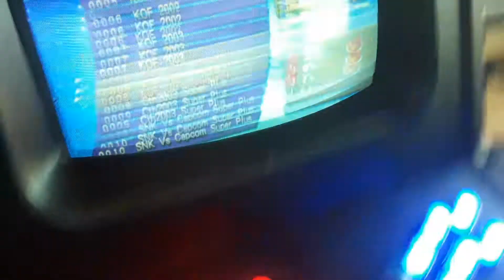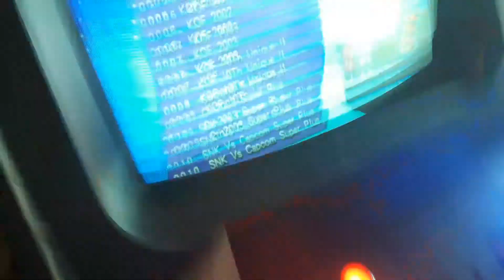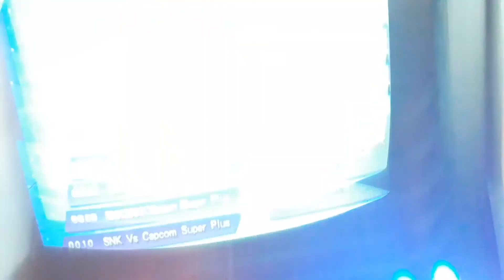Pandoras Box Button not working (fix)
Englisch:
1. Gonnect black and Green wire of the coin Switch
2. Test everything
3. there is a option Gamemode select or something, put it on any NOT on with coin